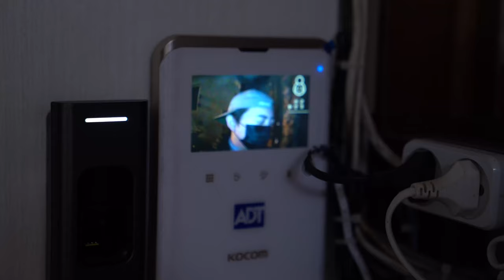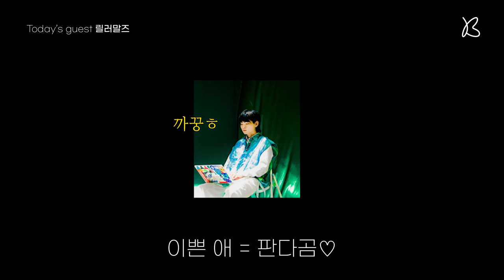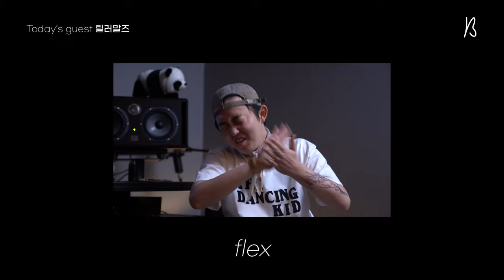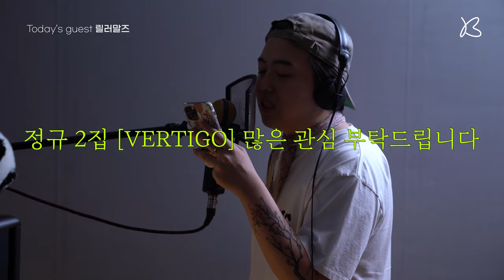작업하러 왔습니다 - 릴러말즈 편 / PandaGomm 2집 앨범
안녕하세요. BAMBOO STUDIO 입니다.🐼
오늘은 판다곰의 작업실에 온 손님과 함께,
이야기도 나눠보고 녹음 비하인드도 공개해볼게요.
앞으로 발매 될 Panda Gomm 정규 앨범 2집 [VERTIGO]도  많은 관심 부탁드립니다.

릴러말즈 가 판다곰 작업실에 등장!
판다곰의 2집 정규앨범 어디까지 왔~나 🎼

오늘의 Time Line ⏰
00:00 등장과 동시에 존재감 미침..
00:12  처음봐요? (찌릿) 🤨
01:42 냅다 물을 뿜는 판다곰 💧
02:08 릴러말즈 와 판다곰 이 BAMBOOCLUB 을 만든 이유?!
02:38 자칼 과 함께한 두 아티스트의 첫만남..💖
03:50 릴러 의 요즘 근황은?
04:18 갑작스럽게 VERTIGO 인터뷰 하는
04:45 녹음 현장 살며시 공개..🙄

[ENG]
Welcome to BAMBOO STUDIO.🐼
Today with a guest who came to Panda Gomm's workspace,
We will talk about us and reveal behind-the-scenes recordings.
Please look forward to Panda Gomm's 2nd full album [VERTIGO].

Leellamarz appeared in PandaGomm workspace!
Where did PandaGom'ms 2nd full album come from? 🎼